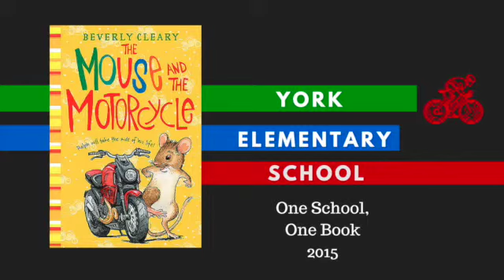Chapter 6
This video is about Chapter 6